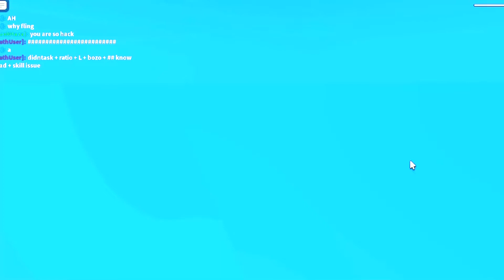A HACKER Kept KILLING Us... (Roblox Disaster Survival)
Greetings humans, welcome back to another video. Today, a hacker was in our server...and he kept killing us!

⬇ VISIT US ON ROBLOX ⬇
LUKAI | @SnowWhiteLucy
Cosmic_Anomaly | @Anomalous_Star